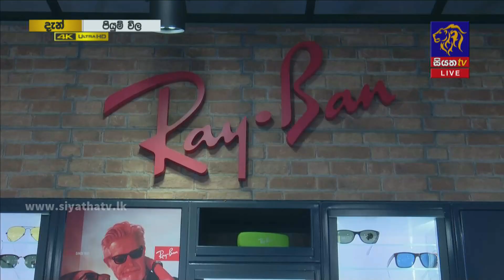ඔබේ ඇස් පිළිබඳ ඔබ දැනුවත්ද? | Piyum Vila | 15 - 02 - 2022 | SiyathaTV